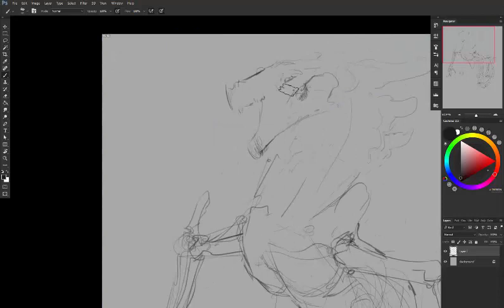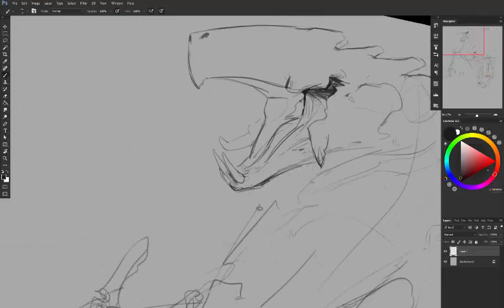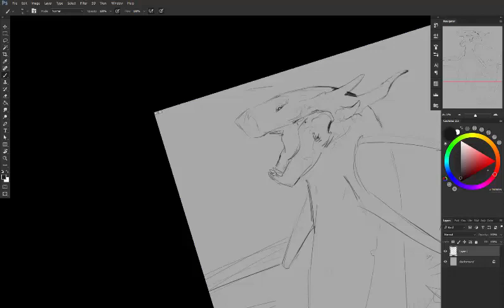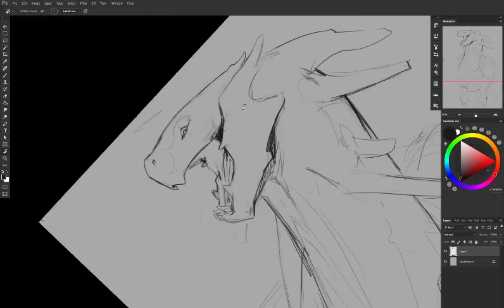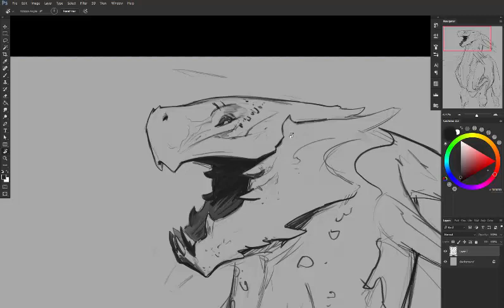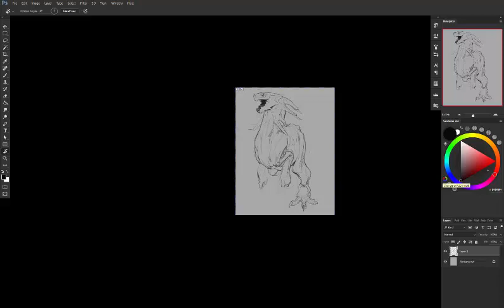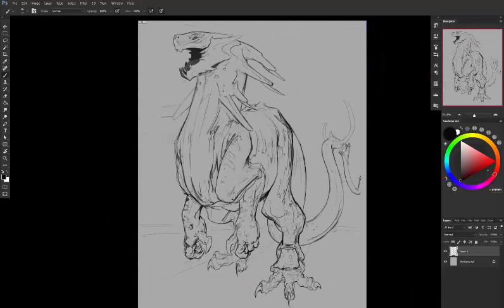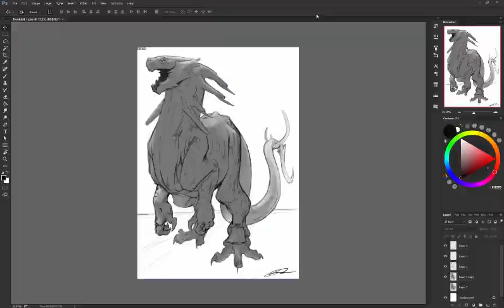Hooktail Alien Dinosaur Design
Here I draw an alien Dinosaur creature in a little bit over an hour but compress it down to a watchable timeframe. Enjoy! :)